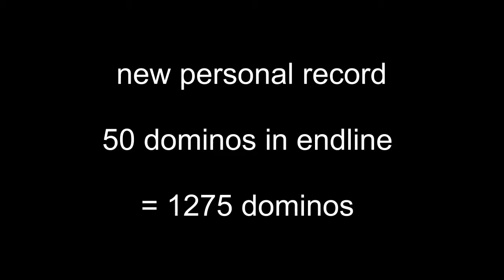dominofan0803, new personal triangle record 27 09 2011